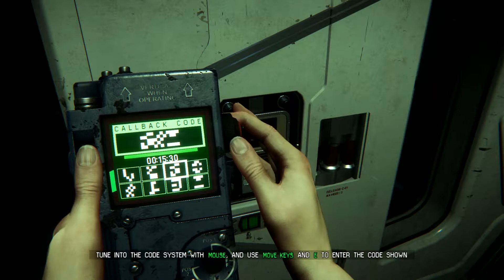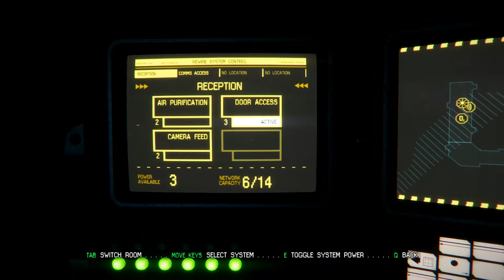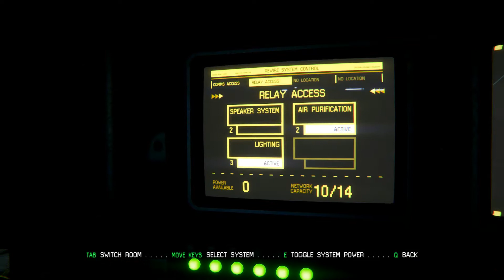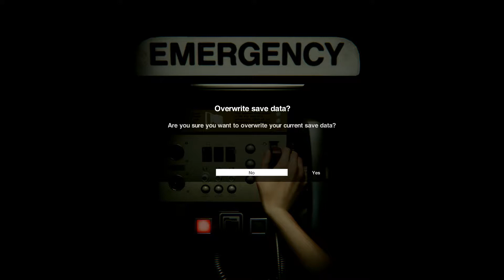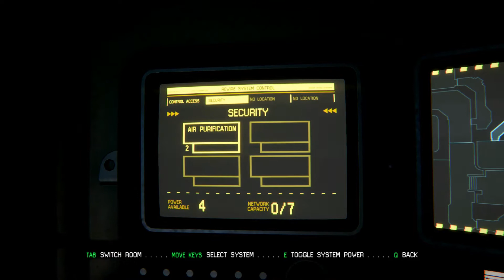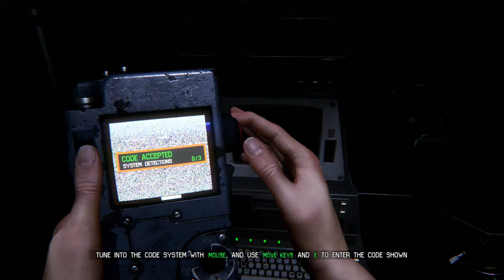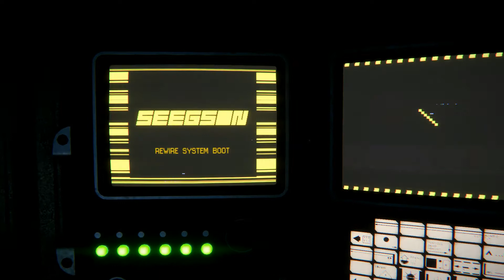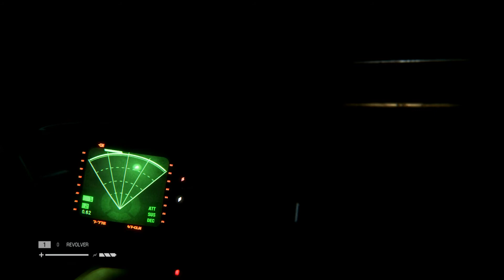Alien: Isolation - Campaign - Survival Horror - #6 - "Android Psycho's~!"